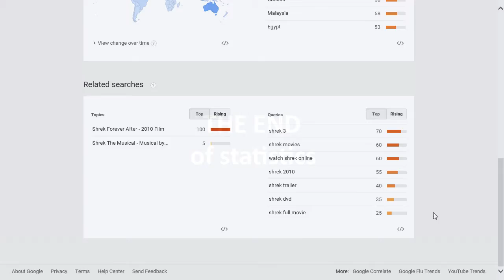Shrek Forever After popularity rating, reputation, history, chart, top, 2015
Shrek Forever After  popularity rating, history, chart, top, 2015, Shrek Forever After  reputation.